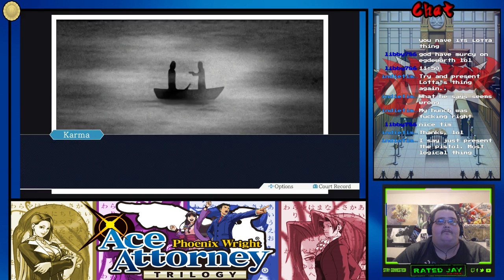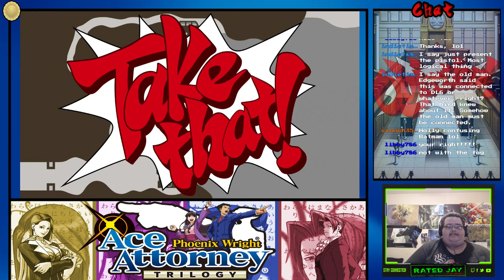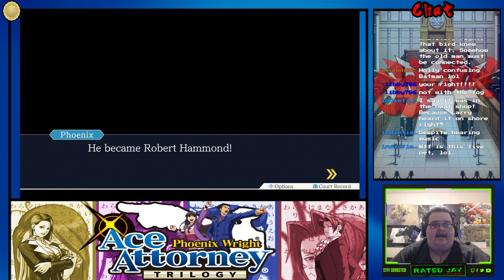Phoenix Wright: Ace Attorney trilogy (PS4) - part 6 - Turnabouts Goodbyes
This time around we have to help an old friend turned bitter rival Miles Edgeworth from going to jail for murder. .